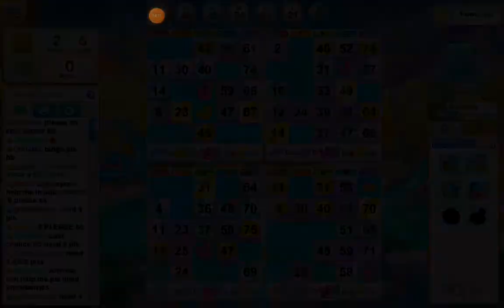GAME - Playing Epic Cards Bingo Blitz Splash Room! Keep Splashing!!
Playing Epic Cards Bingo Blitz Splash Room! Keep Splashing!!